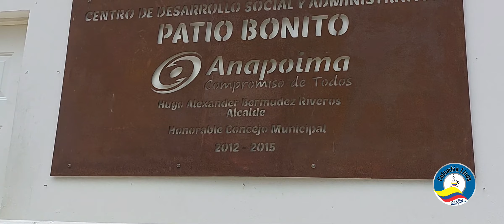Patio Bonito Cundinamarca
Que bonito conocer nuestra geografía Colombiana, aquí les dejo este hermoso video.